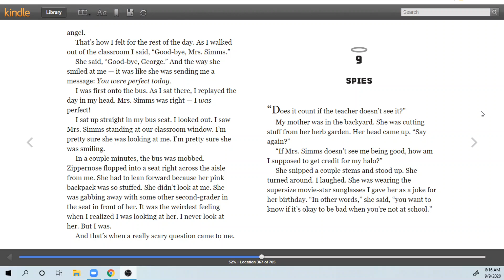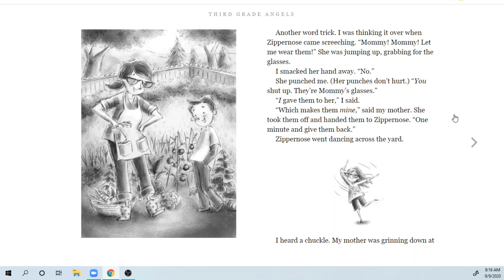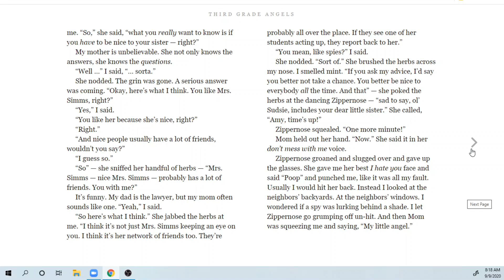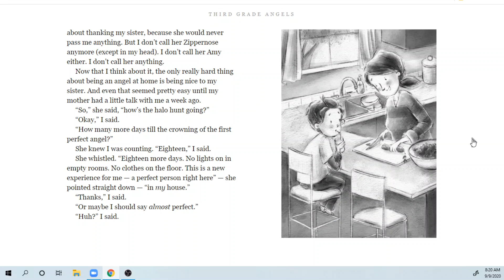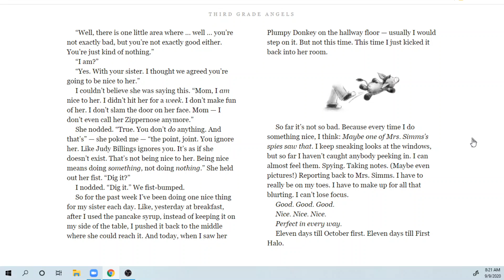Third Grade Angels: Chapters 9-10